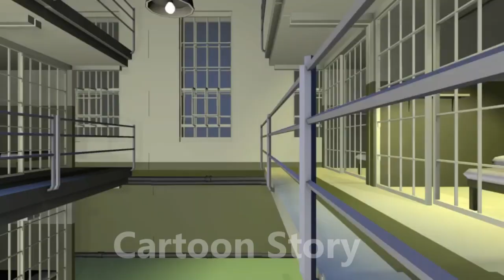New Spicial Movie 2021 Gift | Big Singham | BigKicko | BigShiva | And BigRudra | Kaal |Shakaal